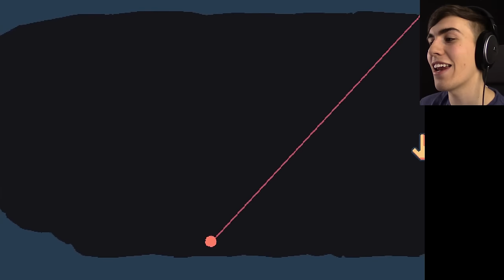FORKLIFT MAN WANTS YOUR SOUL - Random Games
Random Games: Ludum Dare Edition! Some amazing games come out of these game competitions, so be sure to check the links below and show your support :)